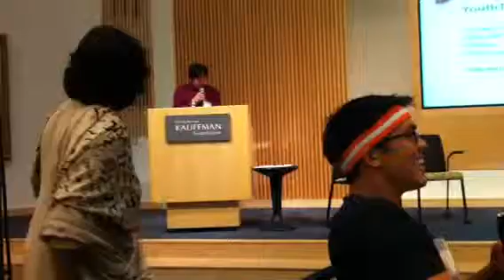Wilson (chin bone)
Youth Entrpreneurship Summit Rap